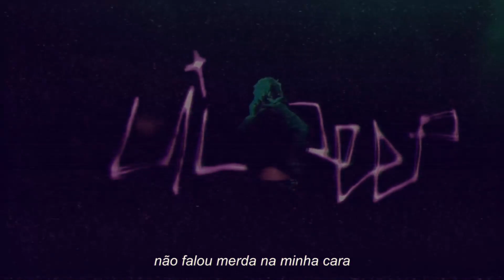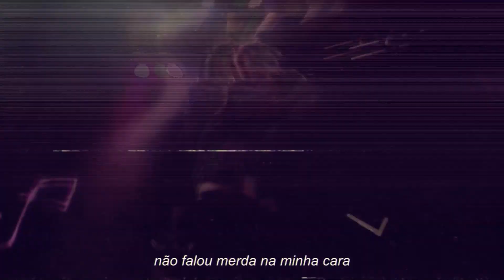Eighteen - Maffel Brah (Prod. WentToSleep, Maffel & m4x)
(MBC)
Vocals: "Maffel Brah"
Vocals Prod: "WentToSleep" & "Maffel Brah"
Subtitles by: "㟋㟋ZLUGZ" & "Fael$ick"
Song: "Pray I Die"
Beat prod: "m4x"